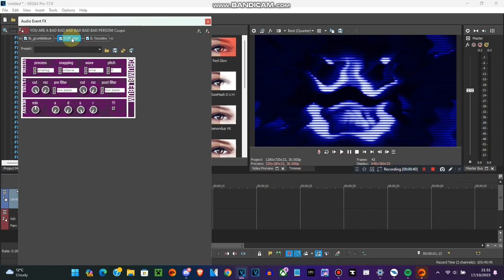How to make Filmup V6.4 (CHANGED)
Effect by MediaBoeingExpressEnglandPowerEditor8731 MHD